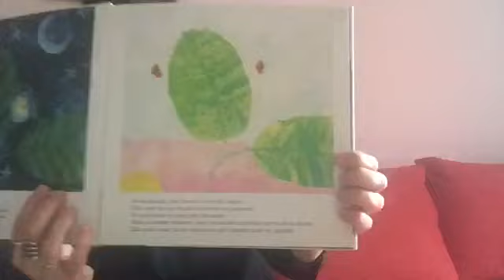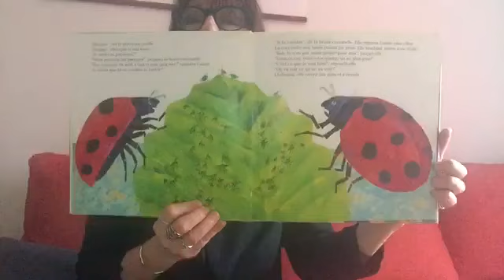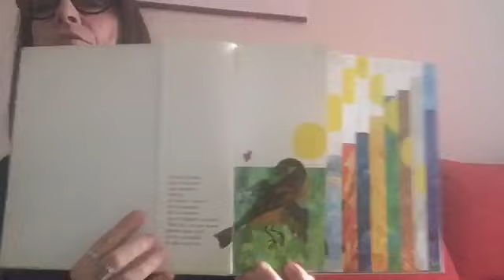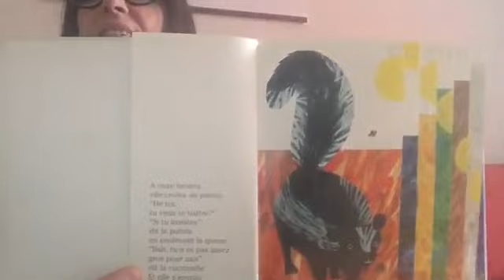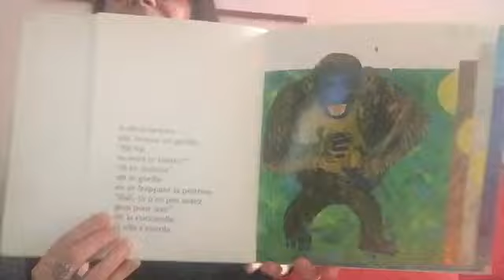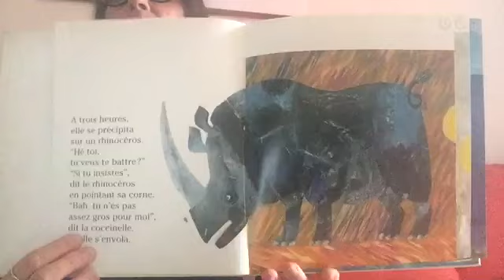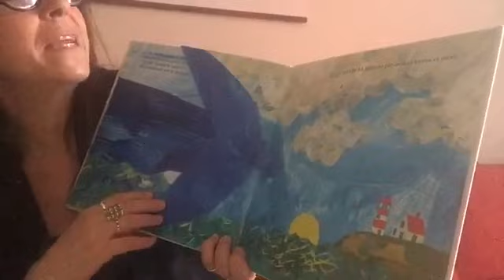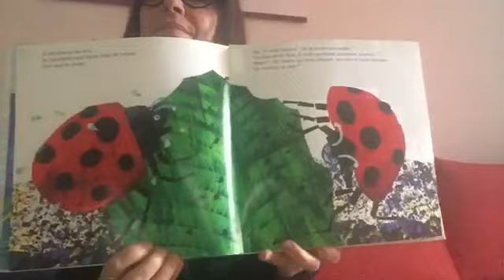LA COCCINELLE MAL LUNÉE de Éric CARLE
Anne te raconte un album.